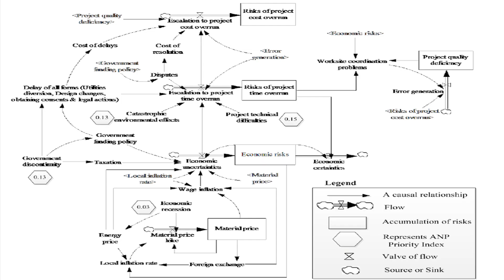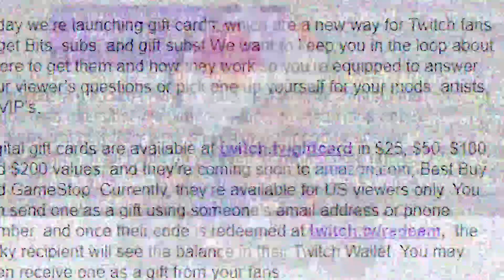Twitch now has Gift Cards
pog